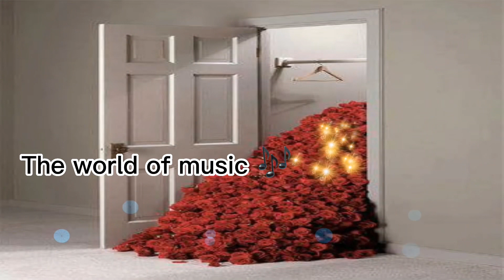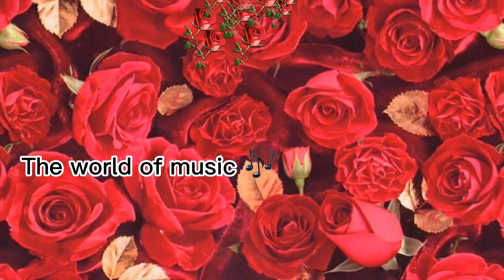Миллион алых роз (ЦЫГАНСКАЯ ВЕРСИЯ)